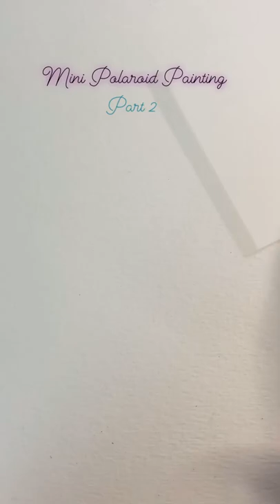Mini Polaroid Painting || Easy Polaroid Painting || 15 sec Painting